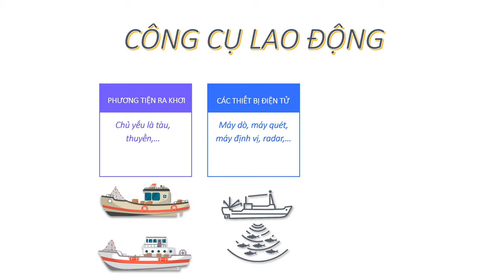Satoh | Nghề đánh bắt thủy sản | Công nghệ 10 - Hướng nghiệp | 4K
Nghề đánh bắt thủy sản =))

thu thuat windows 10, thu thuat, windows, ios , apple, iphone, ipad, ipod, cong nghe 10, huong nghiep, danh bat thuy san